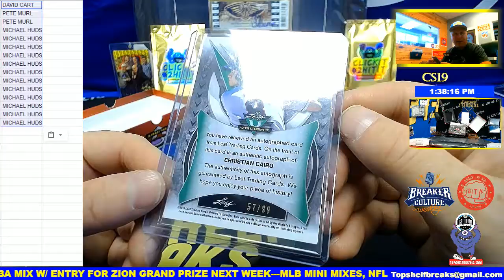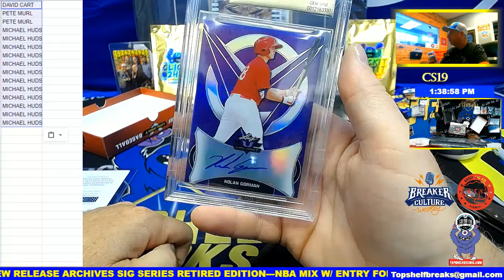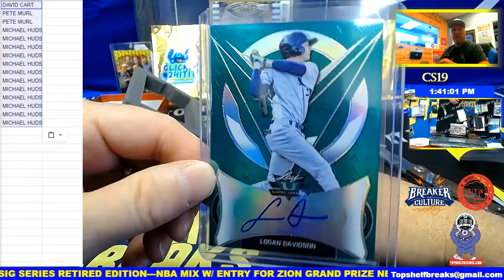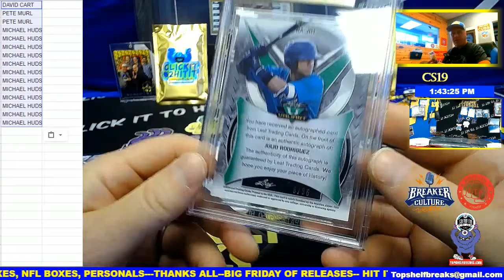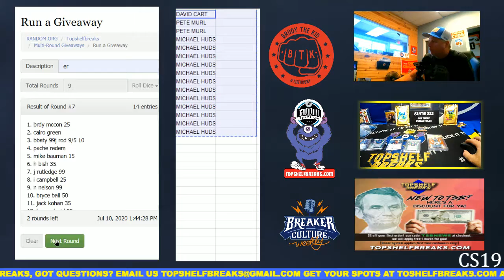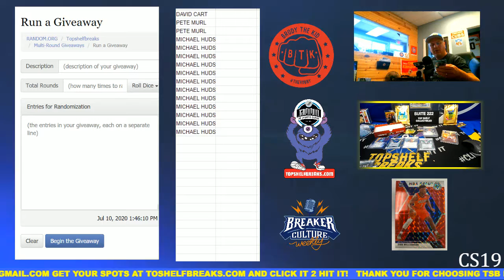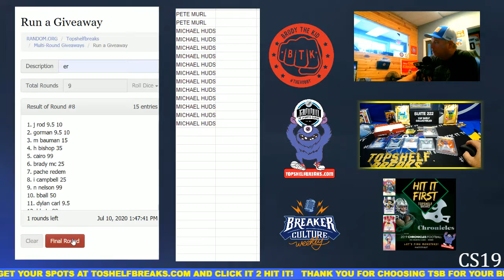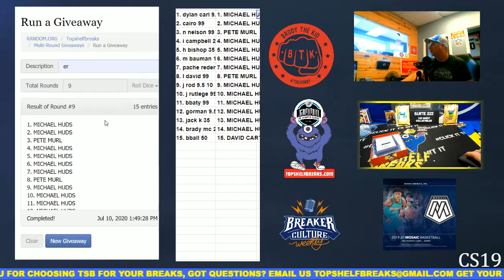VALIAENT 3 BOX FRI DAY BREAK